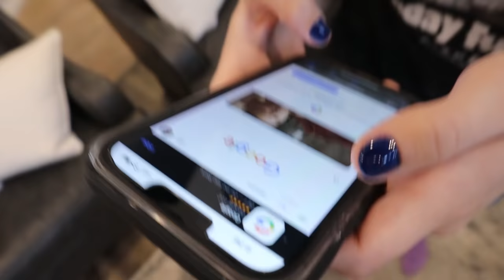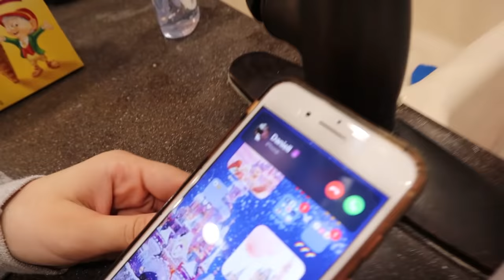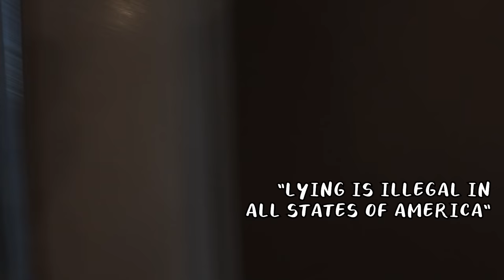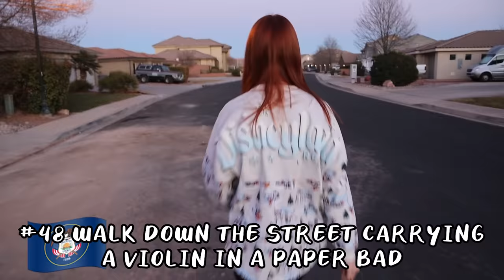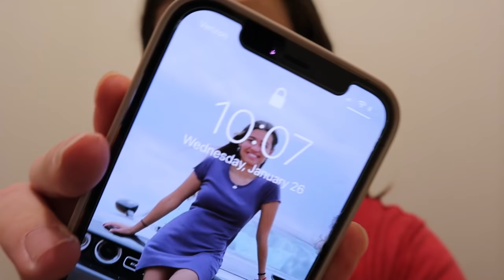BREAKING 100 LAW In 24 Hours!!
I Spent 24 Hours Breaking 100 Strange Laws!! What Law Is the Weirdest?!